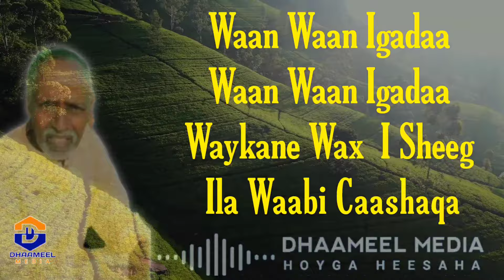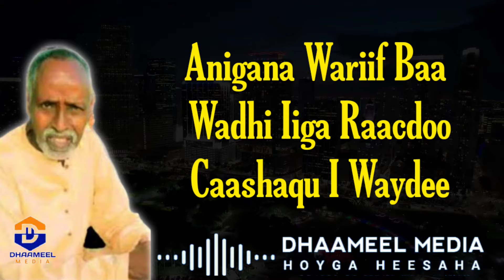Maxamuud Kabanle Heestii | ila Waabi Caashaqa | Hees Qaraami Xul ah With Lyrics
qaraami,
qaraami macaan,
qaraami jacayl,
qaraami heeso,
qaraami xasan aadan samatar,
qaraami kaban,
qaraami cusub,
qaraami magool,
qaraami astaan,
qaraami album,
qaraami axmed aarshe,
qaraami amaan ah,
astaan qaraami,
qaraami beerdilaacshe,
qaraami banaadiri,
qaraami boy official,
qaraami best,
qaraami bk,
qaraami balwo,
qaraami baxsan,
qaraami boodhari,
qaraami boy,
beerdilaacshe qaraami,
best qaraami songs,
bk qaraami,
balwo qaraami,
banaadiri qaraami,
baxsan qaraami,
qaraami collection,
qaraami channel,
qaraami cusub 2022,
qaraami calaacal,
qaraami cabdikariin cali shaah,
qaraami cigaal,
cigaal qaraami,
cabdi raxmaan dheere qaraami,
cabdinuur alaale qaraami,
cimraan qaraami,
qaraami digfeer,
qaraami dhuule,
qaraami dhexe,
qaraami djibouti,
qaraami danbe,
qaraami dagan,
qaraami dib ugaraac,
qaraami darandoori,
digfeer qaraami,
dhuule qaraami,
dararamle qaraami,
dhaanto qaraami,
dalays qaraami,
daadis qaraami,
qaraami fiska,
qaraami farxaan qaboojiye,
qaraami foorjo,
qaraami faysal muniir,
qaraami films,
qaraami foorjo ah,
qaraami fadumo,
qaraami fartuun birimo,
qaraami faysal,
farxiya cali qaraami,
faadumo axmed dhimbil qaraami,
farxaan qaboojiye qaraami,
qaraami gii hore,
qaraami gacayte,
qaraami gaywarow,
qaraami geela,
qaraami gaasira,
qaraami gabaraw,
qaraami giriig,
qaraami gabarow,
qaraami geerida ku farax day,
qaraami yurub geenyo,
gacayte qaraami,
gabarow qaraami,
guduudo carwo qaraami,
giriig qaraami,
gulled simba qaraami,
gabay qaraami,
geenyo qaraami,
gulled simba 2022 qaraami,
kaban qaraami,
gabo gabo colaadeed qaraami,
qaraami hees,
qaraami hore,
qaraami hanuuniye,
qaraami hargeysa,
qaraami heesihii hore,
heeso qaraami,
hees qaraami,
heeso qaraami xul ah,
hanuuniye qaraami,
hees qaraami ah,
qaraami ismoodsiis,
iskushuban qaraami,
qaraami muuse ismaaciil qalinle,
ismaaciil qaraami,
ikraan jaamac qaraami,
inkastoo abaal lumay qaraami,
ismaaciil aarka 2021 qaraami,
iidle yare hees qaraami,
ismaaciil dulcad qaraami,
ismail kaban qaraami,
ilkacase qays qaraami,
qaraami jacayl talantaali,
qaraami jabuuti,
qaraami jacayl macaan,
qaraami juba,
qaraami jaiib,
qaraami jooqle,
qaraami jigjiga,
qaraami jabuti,
qaraami jacayl kaban,
qaraami jacayl mix,
jooqle qaraami,
juba qaraami,
juweeriya jano qaraami,
jacayl qaraami,
jaangoo qaraami,
jacayl kala awood weyn qaraami,
jeego qaraami,
jaango qaraami,
jibo qaraami,
qaraami khadra daahir cige,
qaraami kaban xul ah,
qaraami kuluc,
qaraami kaman,
qaraami khaalid dhoobo,
kabanle qaraami,
kuluc qaraami,
khabiir qaraami,
koshin qaraami,